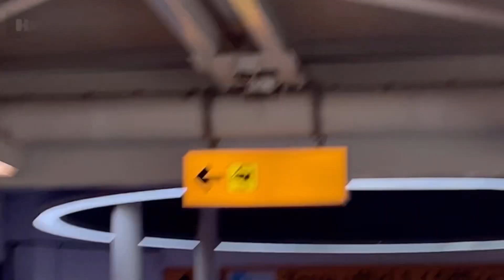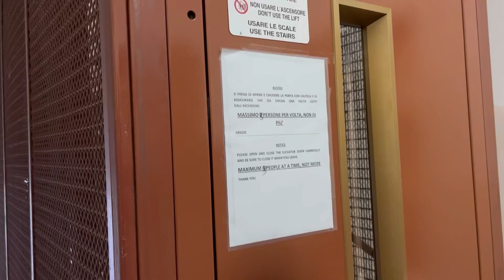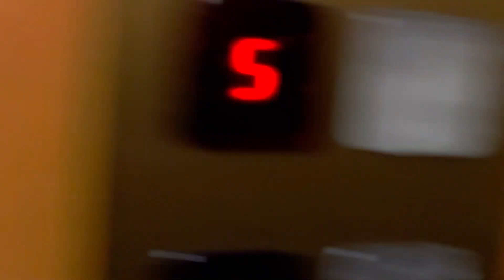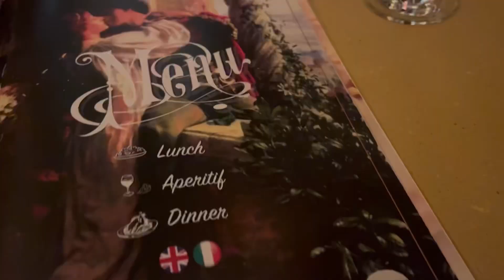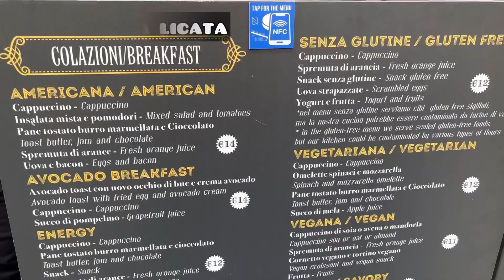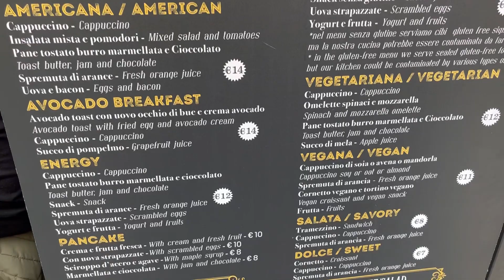Rome, Italy | 3 Day Vlog - Castel Gandolfo, Trevi Fountain, Spanish steps & More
Rome